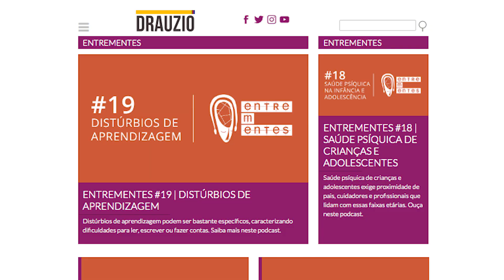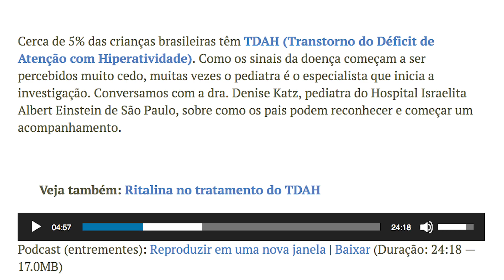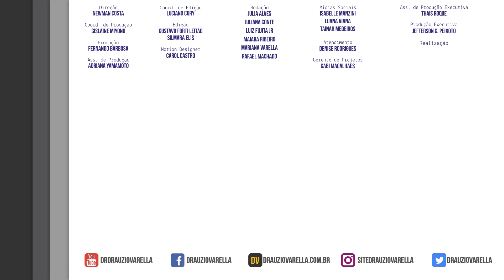TDAH: Orientações aos pais | Drauzio News #34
Entrementes #15 | TDAH: Orientações aos pais